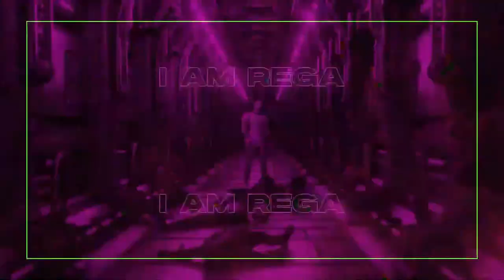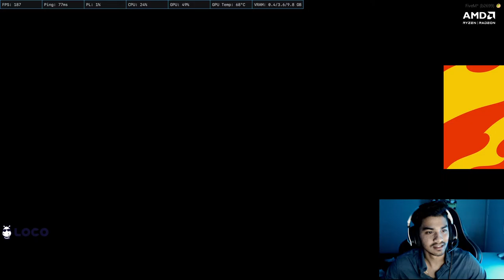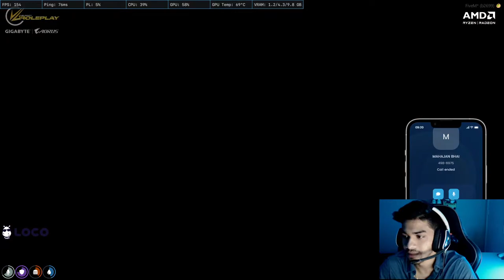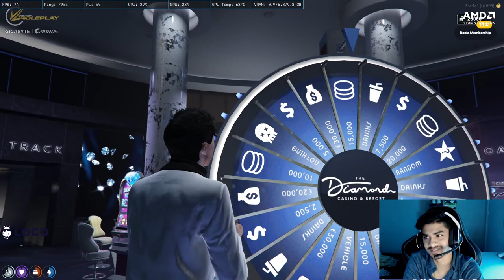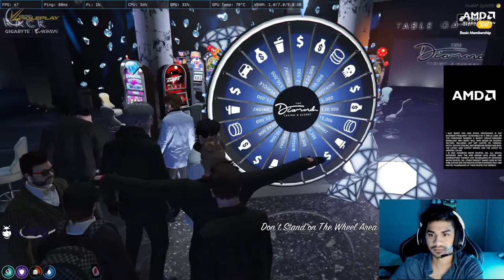MASOOM IN THE CITY| JOINED BALLAS | GTA V RP WITH REGALTOS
Hello! I am Parv Singh, popularly known as ReGaLToS. I am a Streamer and a Professional BGMI player. Also, a Content Creator for S8UL.